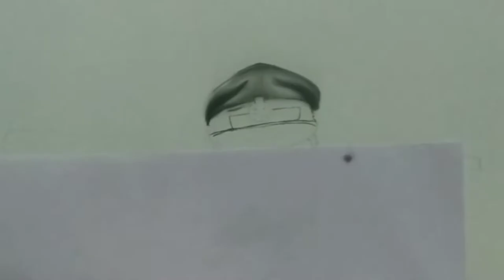Rakshitshetty sketching ,avane srimannarayana